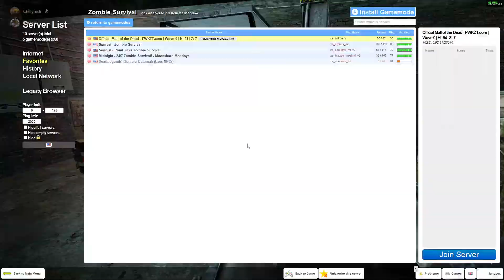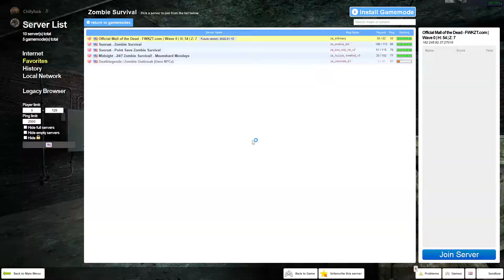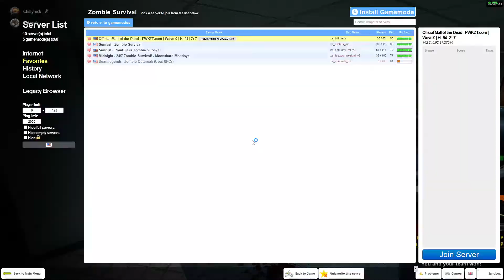ZS FWKZT Pharmacy win